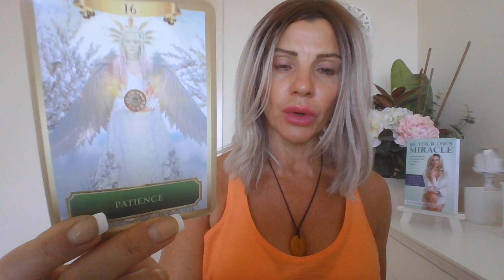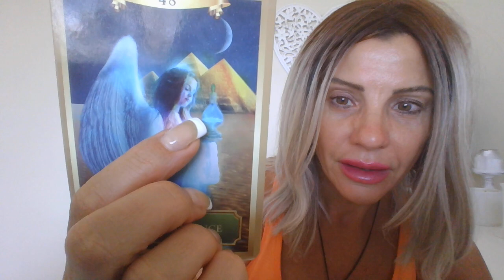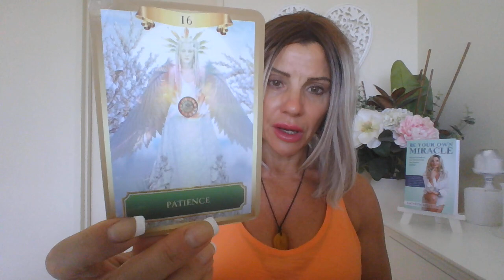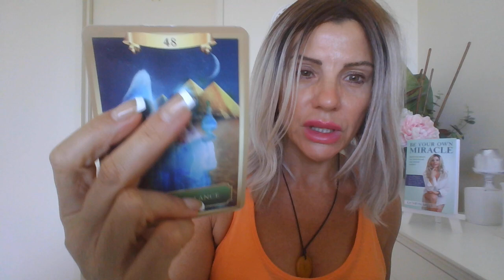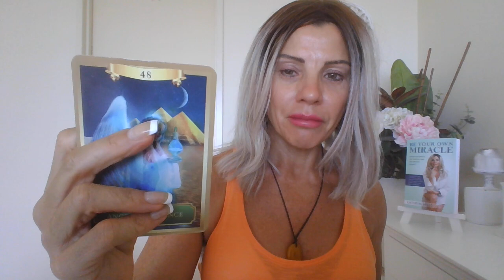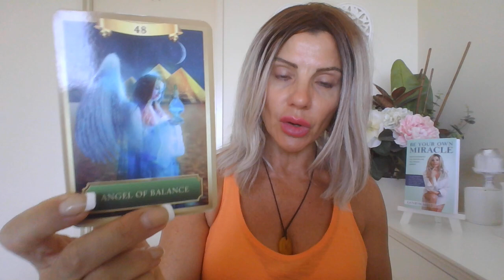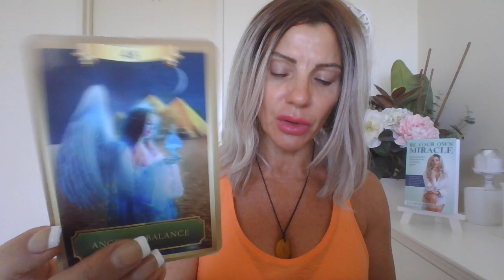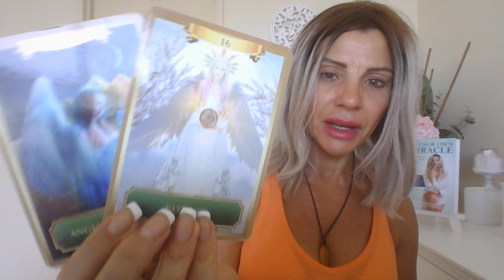✨10:10✨ PATIENCE/BALANCE IS REQUIRED⚖️ STAY FLEXIBLE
✨AFFIRMATIONS:
I pursue my goals with open receptivity.  I am patient and flexible, willing to receive in many surprising and imaginative ways.

I live a balanced and centered life. As I care for myself, the Universe cares for me also.

⚖️peaceful presence - letting go of desperation - winter time is heavily influenced in these energies so I feel it strongly resonates with those of you in the northern hemisphere
⚖️it's time to release the old urgency and to look at things with a much clearer perspective
⚖️time to relax and let go of the single-minded desperation that has possibly been driving you
⚖️don't try to force your will on anyone or anything at this time nor focus on only one option or one way of doing things as you will block other solutions/ways/opportunities from coming in - let go of anxiety and be flexible
⚖️be patient, open and receptive and choose to BE in the present moment
⚖️ and allow life to flow and stay open to redirection - just keep moving forward and don't give up on your goal
⚖️a strong destiny relies on a strong foundation of balance and equanimity - things may have been out of balance in the past however things will begin to realign
⚖️remember to remain conscious of balancing your goals with your physical and emotional balance as well - trust and follow your intuition at this time
⚖️if something is out of balance and you are ignoring self care or putting yourself last, then this is the energy that may return to you in the form of lost energy, feeling stressed, sleepless nights etc
⚖️drink more water - pay attention to your work/life balance and whether you are being too obsessed with money or toxic relationships

Links to my book below: ⬇️
Available through: